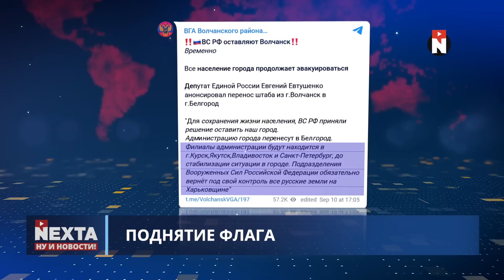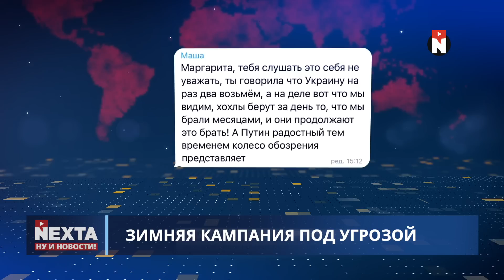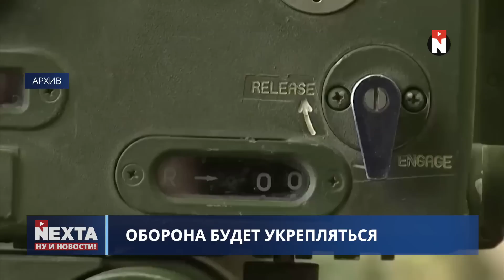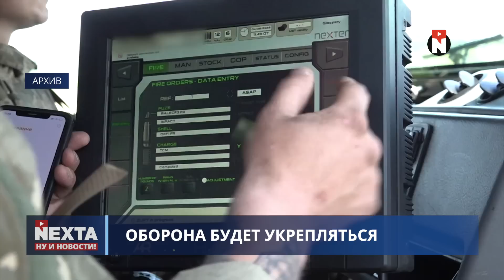Оккупанты срочно отступают / Ну и новости!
00:00 Ну и новости!
01:28 Поднятие флага
02:45 Освобождение оптом
05:31 Бой с тенью
06:25 Оккупанты срочно отступают
08:03 Оккупанты похищают украинцев
10:04 Зимняя кампания под угрозой
11:32 Москва младше Киева
12:03 Оборона будет укрепляться
14:07 Пожар в Керчи
14:29 Гринпис против российского газа
15:01 Спасибо за внимание и подписку!